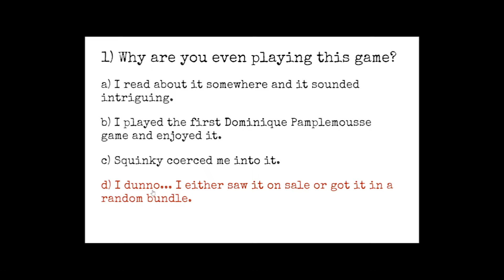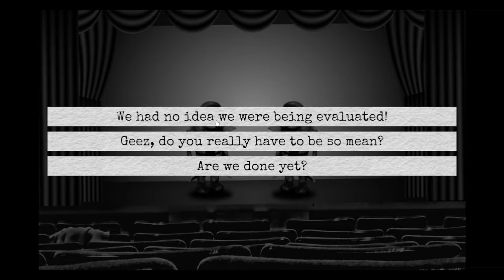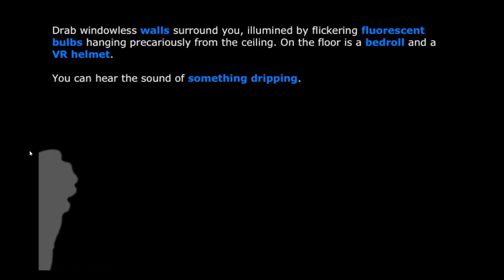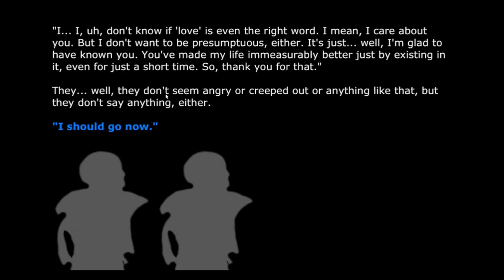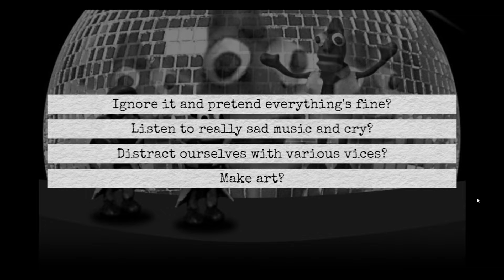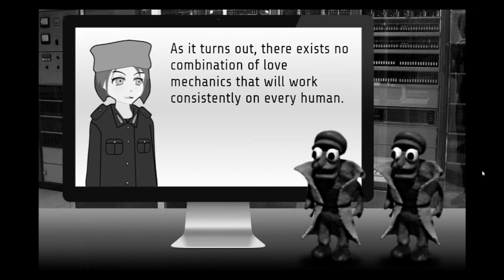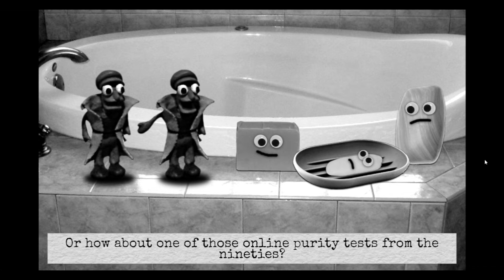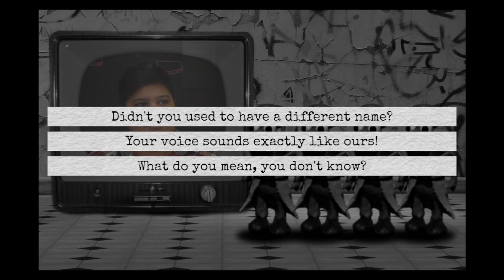Dominique Pamplemousse & Dominique Pamplemousse in “Combinational Explosion!” Longplay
Hello there. Welcome to this longplay of Dominique Pamplemousse in “Combinational Explosion!” a wacky game where you take on the roll of a sing-song detective unravelling a strange mysteries of self identity and self worth.

This is the point where I like to talk a little about why I like this game. As per usual if you have a story about why you like this game please leave it in the comments below. I would love to read about it. I love the art style of these games and I really like the singing. It really such a fun experience. I like how the game tells the story of many parts of the same person ultimately seeking the same goal. I think this piece really lets the creator show their colors a little bit and lets them self insert to show that, not everything grants closure, and not everything is 100% perfect. And that's okay. This game is really well done and lots of fun and very creative. As a fan of the series I can promise. You did not disappoint.

The game is the perfect showcase for people to understand that its okay not to be perfect. And its okay to take chances and to do something new. Do something that will make you happy. Do something that will bring you love and joy. Be happy. You deserve it. Until we meet again. Keep singing.